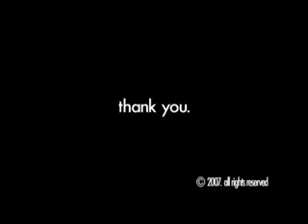Actor David Arquette talks about his horror film THE TRIPPER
Actor/director David Arquette talks to Mark Walters of BIGFANBOY.com about his horror film THE TRIPPER at FEAR FEST in Mesquite.  This interview was done in March of 2007.